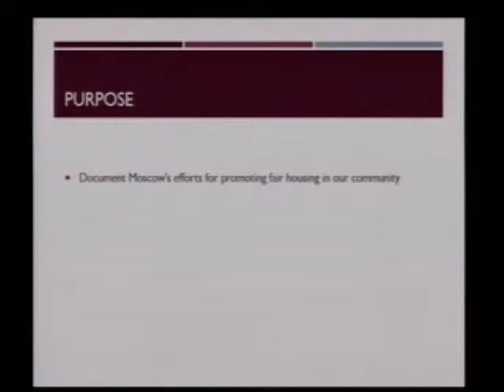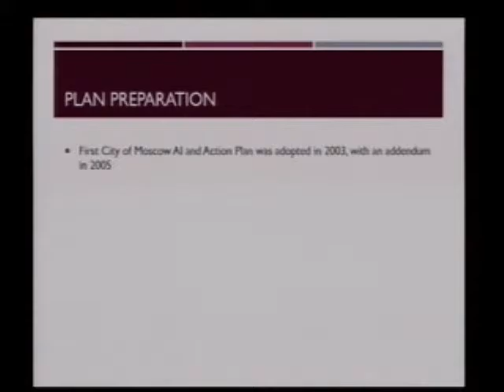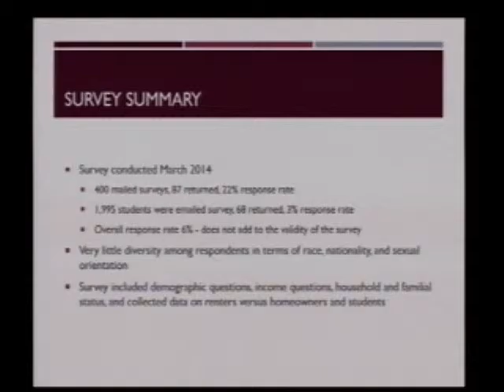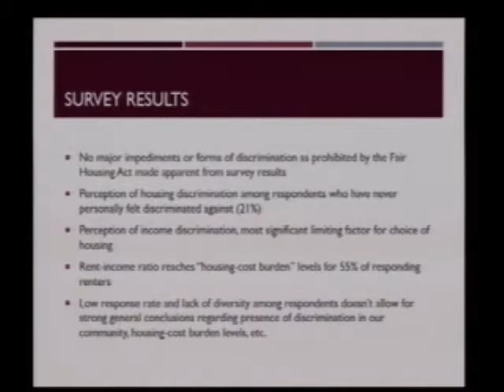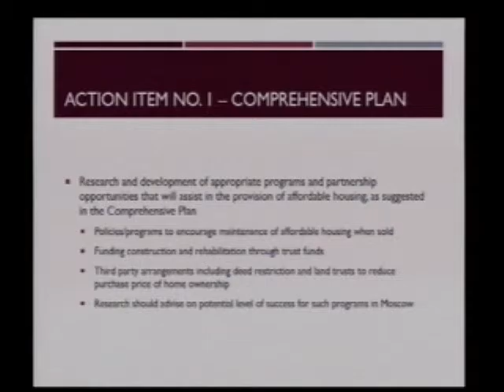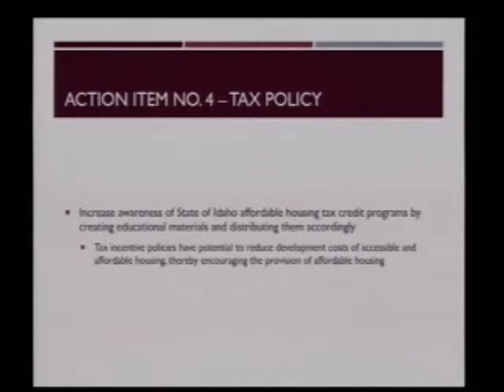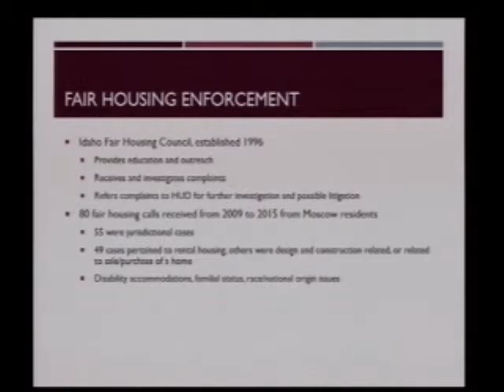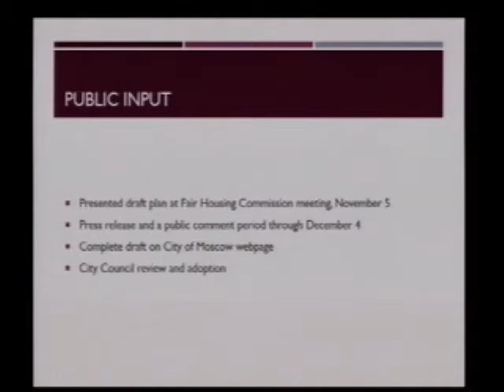Analysis of Impediments to Fair Housing Action Plan - December 21, 2015